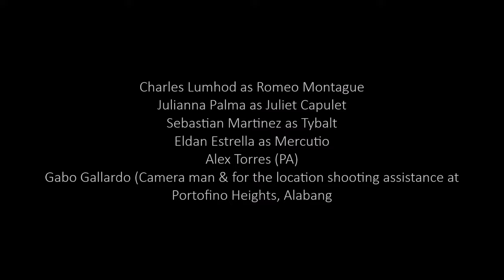Romeo and Juliet Trailer | School Project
Grade 9 Uprightness batch 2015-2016 of Bloomfield Academy, Las Piñas City presents a timeless love story. Directed & Edited by yours truly.

Thank you to everyone who loved our trailer. Your comments and likes mean a lot! 🤍

**Those who intend to create a trailer based on our version, please ask permission first and give proper credit. You can copy and paste the link to the original video and/or mention my name.